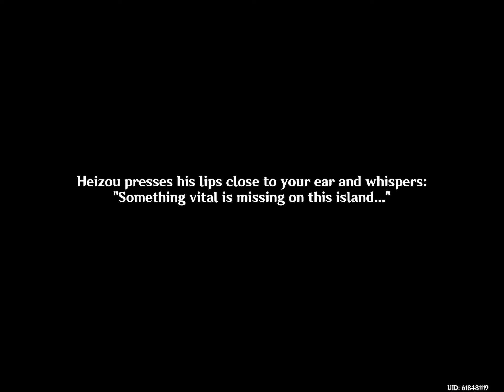Shikanoin Heizou (Kinda) Saves Himself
Got Punchy Wind Boi and Diluc in single wishes. Boy am I lucky...

Heizou is so damn fun. And his Hangout Event? Dude is so precious. And geez, that voice...

It’ll probably make more sense if I did this as Heizou alone, but I wasn’t expecting it and I love Aether, Amber, and Chongyun so much.